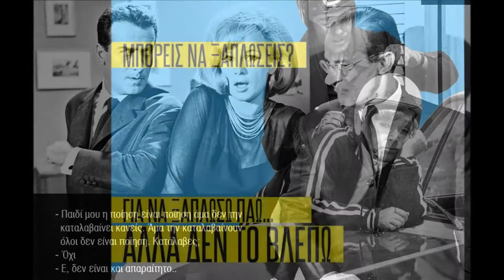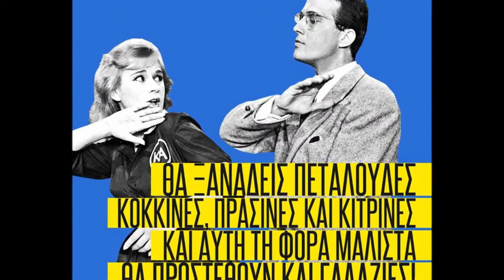ΚΑΤΙ ΦΙΛΟΙ ΑΠΟ ΤΑ ΠΑΛΙΑ